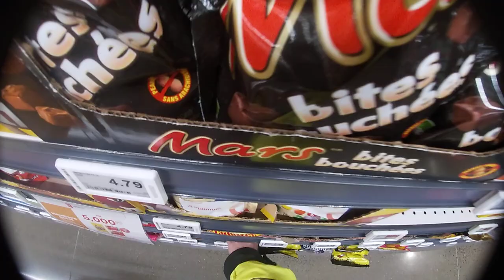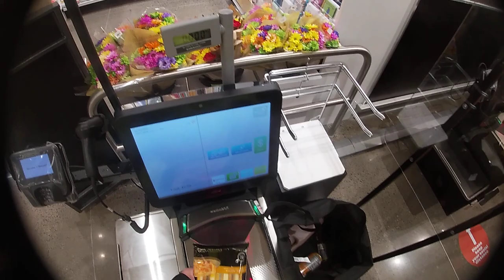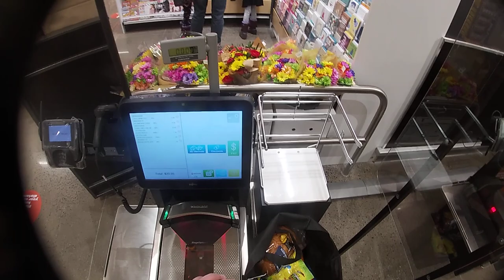The Grand Opening of the new Larry Uteck Superstore March 18,2021 Part 3